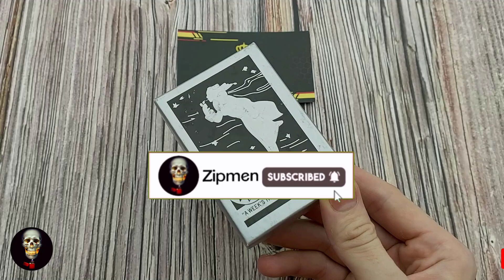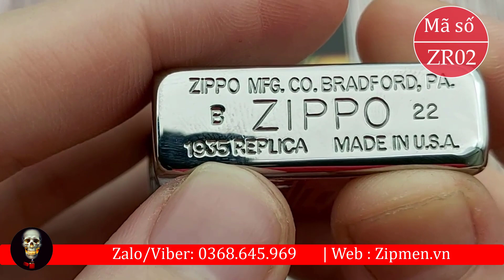Zippo Replica tái bản 1935 bản lề ngoài 3 chấu | zippo đẹp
Bản lề 3 chấu ngoài độc lạ cầm xăng tốt nhất, mẫu zippo tái bản 1935 luôn được anh em dân chơi Zippo ưa thích. Sản phẩm được zipmen ship COD toàn quốc và bảo hành trọn đời nên anh em yên tâm mua hàng nhé.
Mã số sp: ZR02 Hộp quẹt Zippo Replicatái bản bản 1935 giá chỉ 930,000₫